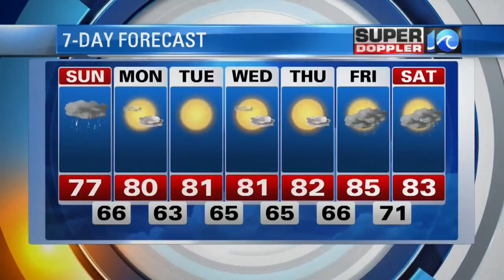Super Doppler 10 Saturday Evening Forecast